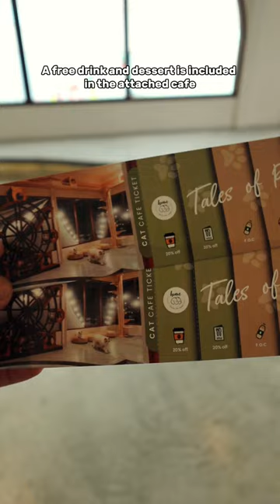BEST Cat Cafe in JB!